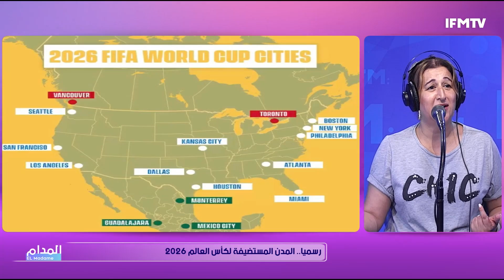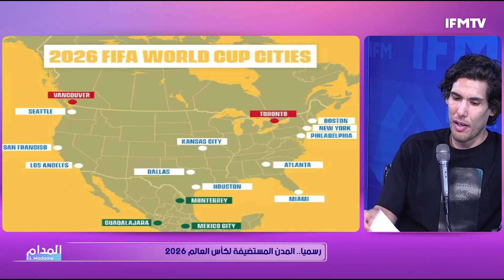أنس جابر تطلب بث أغاني تونسية للجمهور التونسي في برلين وهل يحقق نجيب بالهادي رقم قياسي